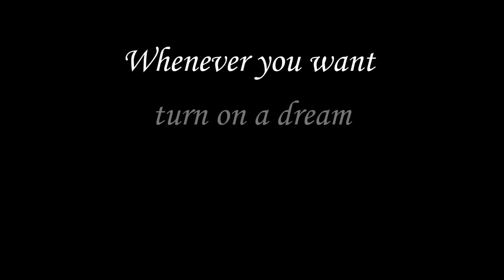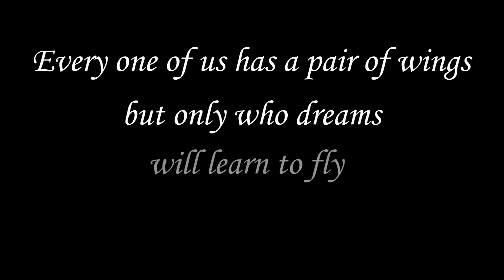The Dance of Dreams - Mattia Greggio [Official Video]